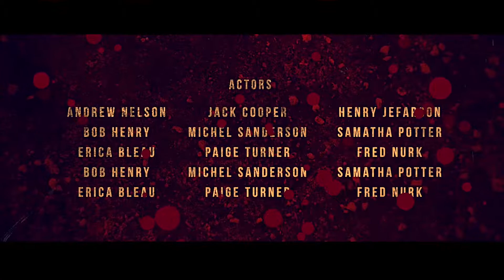Top Apple Motion Projects: Cine Credit V.3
SOFTWARE SUPPORT : FCPX 10.4.6 or Apple Motion 5.4.3 or above
FEATURES • RESOLUTION : 1920×1080 (30FPS) • PLACEHOLDER : 8 Title Comps provided • PLUG-INS : No plug-ins required • TUTORIAL : Easy to understand video tutorial included